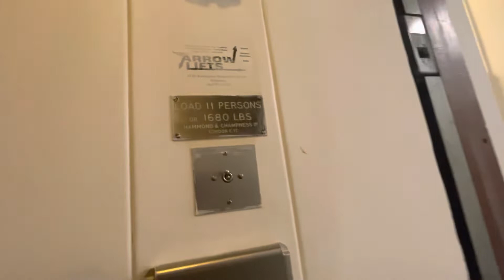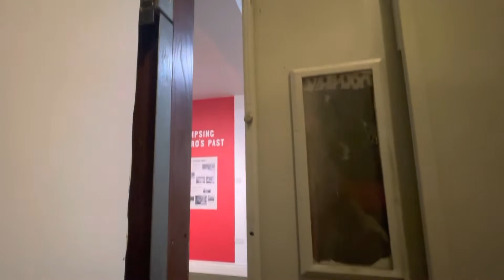Awesome single speed H&C lift at Royal Cornwall Museum in Truro